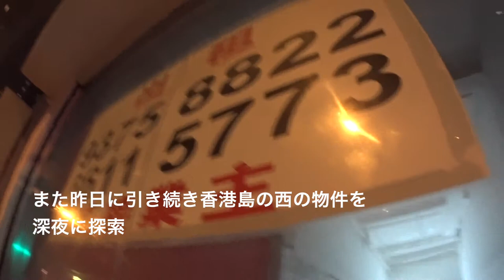本日香港メディア取材 メガネ屋をはじめたきっかけなど エベレストに行ってきます！171/1000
本日香港メディア取材　メガネ屋をはじめたきっかけなど
インタビュー１　メガネ屋をはじめたきっかけ
インタビュー２　なぜ変わったメガネを集め販売するのか？
インタビュー３　新ブランド coll について紹介してください
2017年4月1日より6月15日でエベレストに行ってきます！ただのメガネ屋、山の経験もまったくない３児のパパです。そんな私が家庭や、色々なものを壊さずエレベレスト登頂まで、毎日の奮闘動画ブログです。登頂まで、毎日、エベレストに向けトレーニングしている様子、もしくはトレーニングをさぼっている様子をお届けします。メガネ屋なので、ブログの最中には毎日無駄にメガネの紹介をしていきます。

2015年6月ロシアの7サミット エルブルース 5.642m。
2015年末、7サミット アルゼンチンのアコンカグア 6.962ｍ。
2016年6月ペルー ワスカラン 6.768m。
2016年9月ネパール マナスル8.156m 。
 2017年4月1日よりアイランドピークを通って、エベレスト8.848mの予定です。